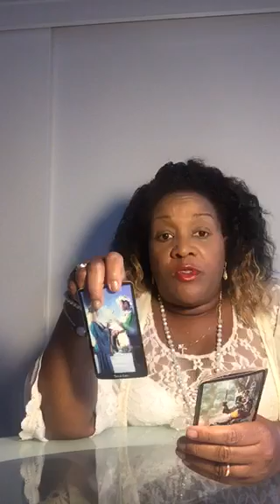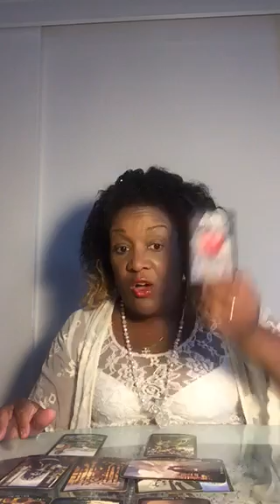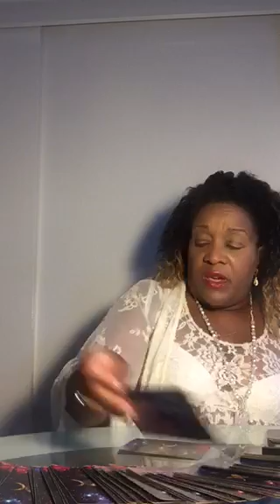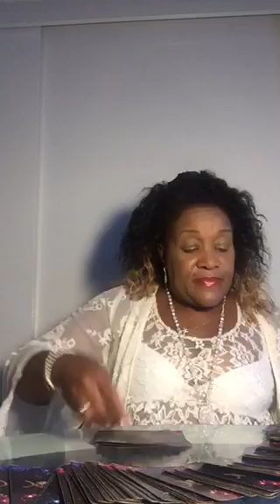Sagittarius May Astrology 2017 | Tracey Brown Live